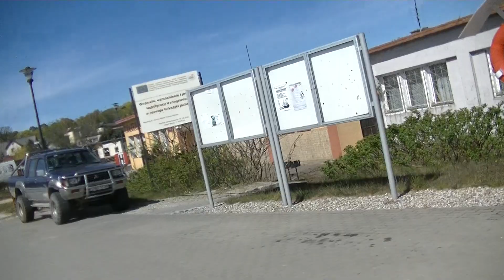KRYNICA MORSKA I PIERWSZE ŁODZIE JUŻ SA NA WODZIE - CZERWONY KORSARZ SZUKA LATARNI MORSKIEJ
26-go Kwietna 2020 r. Czerwony Korsarz  z Gdańska udał się na PATROL i odwiedził JANTAR i tam na plaży sprawdzał czy nie ma uchodźców i spotkał samotną matkę opalającą się wraz z dwójką dzieci ,    która przyjechała z ZĄBEK.Następnie Korsarz odwiedził Przekop Mierzei Wiślanej ,  gdzie sprawdził jak postępuje ta budowa.Kolejnym miejscem inspekcji była Marina w Krynicy Morskiej ,   gdzie tylko jeden jacht był na wodzie a reszta na lądzie.Dalej      poszedł Korsarz przez plażę niedaleko pustego ośrodka wczasowego TĘCZA.Tam na plaży  był bardzo mało ludzie jak się okazało?